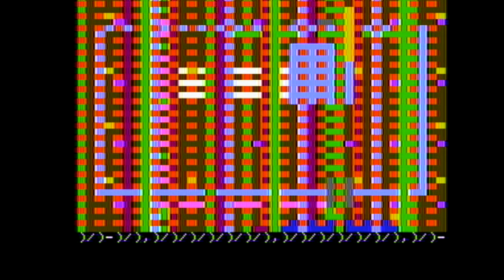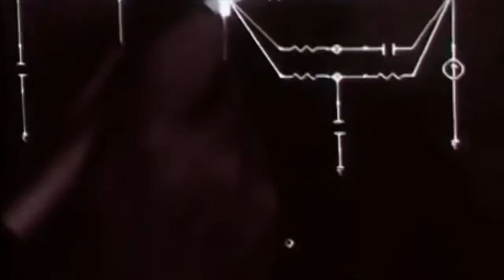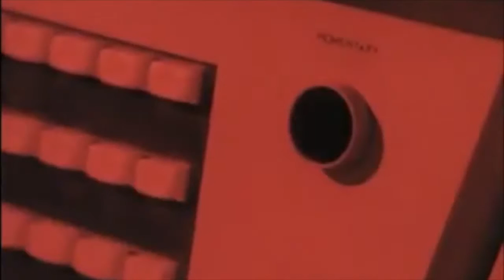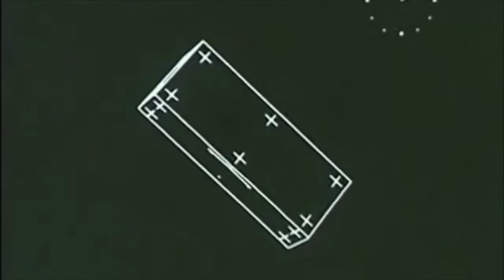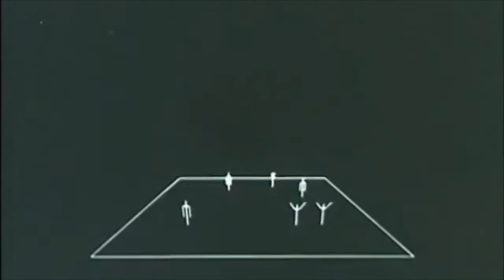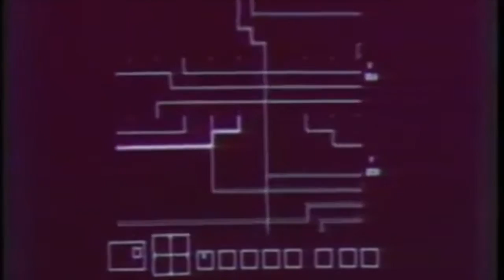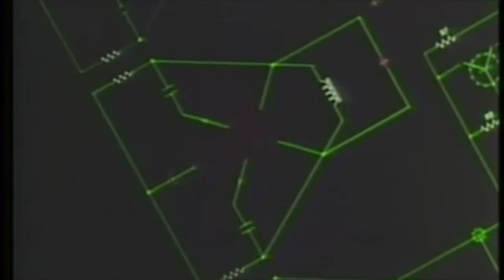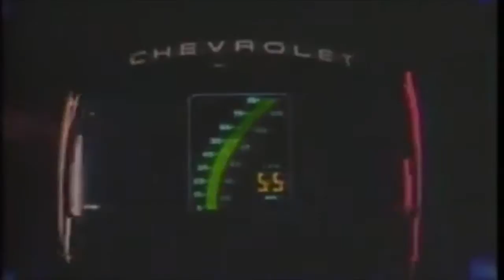Ray Manta - Live at e̡x̕p (Metro Hotel - Aug 12 2015)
Tracklist

00:00 01 - Theme from Ray Manta
04:29 02 - Holahola
10:52 03 - Sun Pig
15:28 04 - Home is Where the Heart is (PiL Cover)

Gearlist

Commodore 64C with extra 6581 SID chip / Prophet cartridge
Commodore 64 with Mssiah cartridge / Alien Group Voice Box Hardware expansion